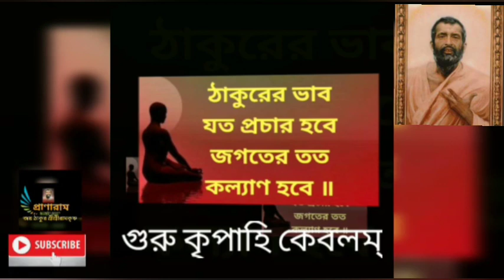২৪তম পর্ব || শ্রীশ্রীরামকৃষ্ণ পুঁথি পাঠ ও আলোচনা || Supriya Dey Pal, Asansol || Pranaram:Kastipathar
২৪তম পর্ব ||
শ্রীশ্রীরামকৃষ্ণ পুঁথি পাঠ ও আলোচনা || SupriyaDeyPal, Asansol || Pranaram:Kastipathar
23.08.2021